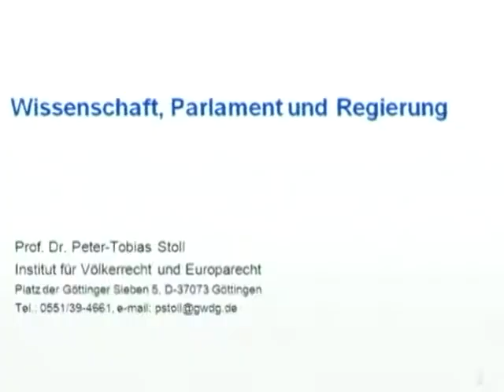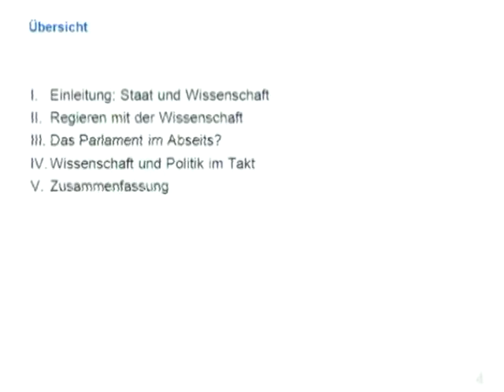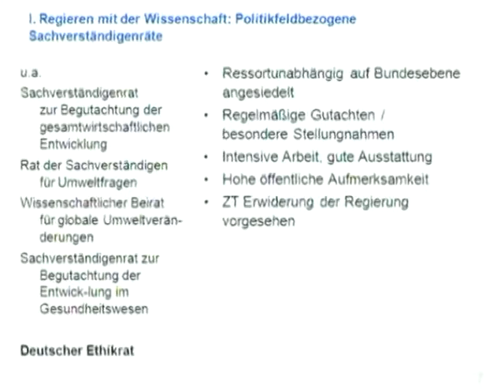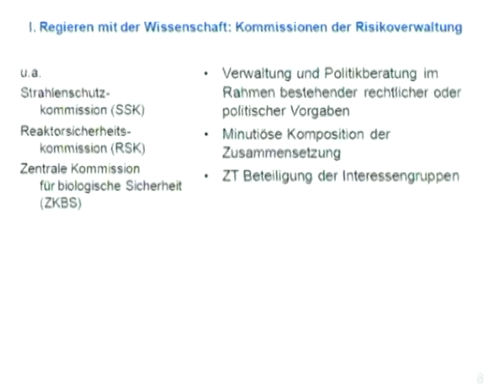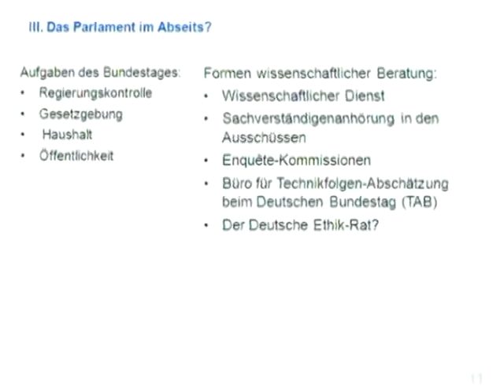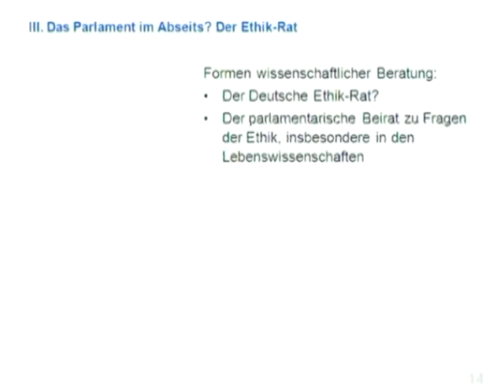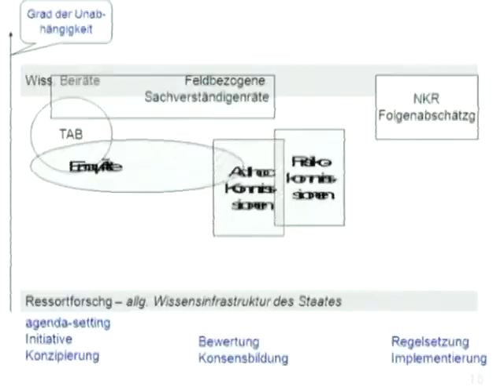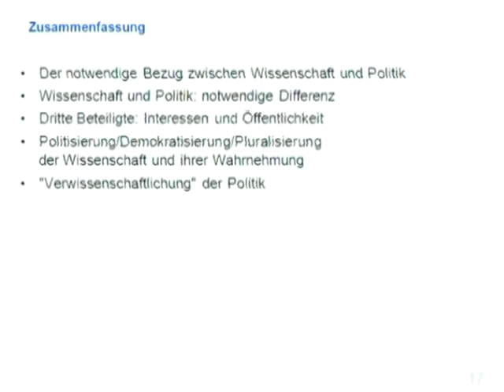Wissenschaft, Parlament und Regierung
Zentrale Ringvorlesung: Wissenschaftliche Politikberatung;  Prof. Dr. Tobias Stoll (Göttingen), Wissenschaft, Parlament und Regierung, 5. Mai 2009.